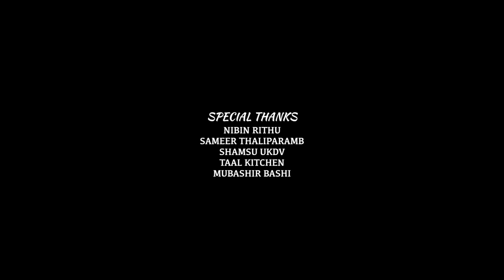MARANA MALAKHA EVIDE | MALIKA | ALBUM SONG 2022 | AJMAL CHERUTHALA | SHAHZEEN KHALID| SHAFEEQ KARAD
 ALBUM : MALIKA QUEEN
 LYRICS : SHAHZEEN KHALID
 MUSIC & SINGER : AJMAL CHERUTHALA
 DOP : NISAM ZUPPY
 ORCHESTRA & MIXING : LIJITH ADARS
  P & C : ESSAAR MEDIA
 EDITING & DIRECTION : SHAFEEQ KARAD
 DESIGNER MEDIA : AFSAL COLOURZONE